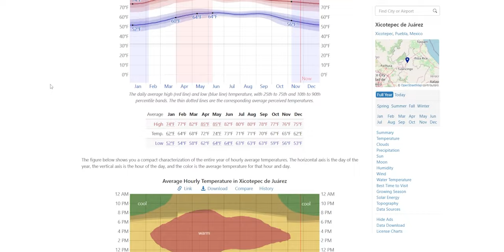CÓMO SABER SI UNA CARRERA ESTÁ DIFÍCIL ANTES DE CORRERLA| Corre Fer Corre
VLOG 618
Hoy en día es muy común que todas las carreras se vendan como la mas difícil, retadora y ruda, en el video de hoy te enseño a leer la info y determinar si una carrera es adecuada para ti.